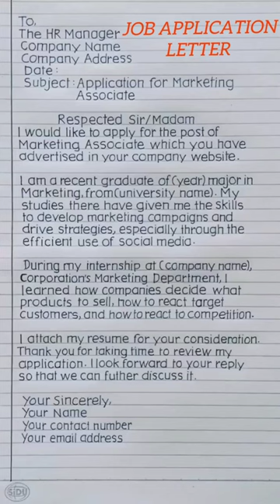JOB APPLICATION LETTER FOR FRESH GRADUATE